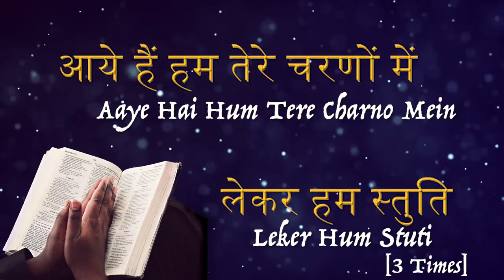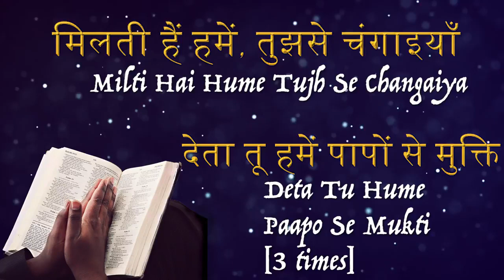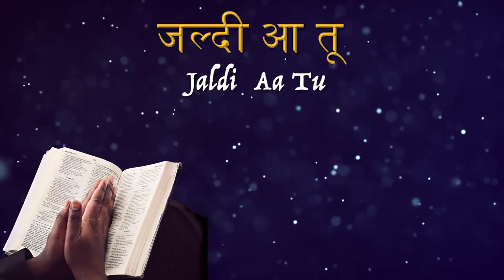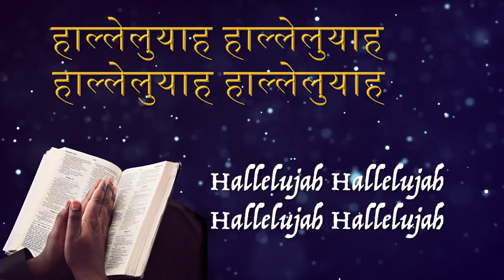जब_से_प्यारा_यीशु_आया_-Jab_Se_Pyara_YESHU_Aaya_(Lyrics)(720p)_231012101202